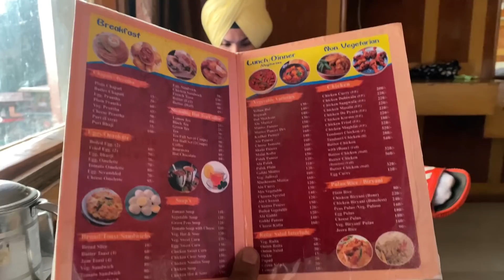SHIMLA *PEHLI SNOWFALL*😍 MALL ROAD *LAKKDI BAZAAR*🔥 SHIMLA CHURCH *NIGHT VIEWS*❤️ TRIP VLOG EP 2😱